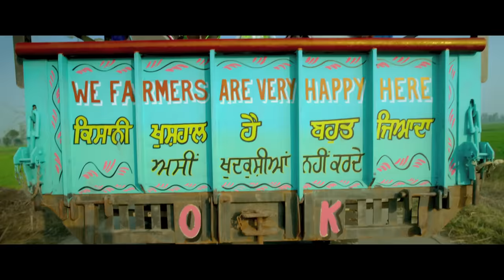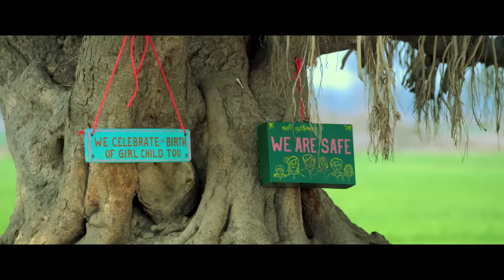Shan Vakhari (Full Song) - Amrinder Gill | Love Punjab | Releasing on 11th March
Dara Productions & J Studio in association with Rhythm Boyz Entertainment present
“Love Punjab” (Releasing on 11th March 2016)
Song :- Shan Vakhari
Movie :- Love Punjab
Starring - Amrinder Gill, Sargun Mehta, ManvirJohal, Yograj Singh, Nirmal Rishi, Binu Dhillon & Rana Ranbir
Singer - Amrinder Gill, Jenny Johal
Directed By - Rajiv Dhingra
Produced By - Amarbir Singh Sandhu, Karaj Gill & Jaspal Singh Sandhu
Executive Producers - Jaspal Singh Sandhu & Karaj Gill
Written By - Amberdeep Singh
DOP - Navneet Misser
Music & Background Score - Jatinder Shah
Lyrics - Raj Kakra, Veet Baljeet, BuntyBains, Happy Raikoti, Bittu Cheema & Bir Singh
Editor - Omkarnath Bhakri
Production Designer - Raashid Rangrez
Art Director - Shabana Khanam
Associate Director - Rupinder Chahal
Costume Stylist - Rose
Assistant Costume Stylist - Garima Sharma
Canada Costume Coordinator -Shaban Khanam,  & Jasmeen Johal
Line Producer – India -Virasat Films
Line Producer – Canada - Sukh Sanghera, 10+1 Creations Ltd.
Make Up - Canada - Reflections Beauty
Production Controler - Varun Bansal (Mumbai)
Sound Mixing Engineer - Joe Rodrigues
Visual Promotions - Just Right Studioz
Publicity Design - Vitamin V
VFX - Toywrks
Stills - Sahib Mediaworks
Mixing n Mastering - Sameer Charegaonkar
DI Studios - Pixel D